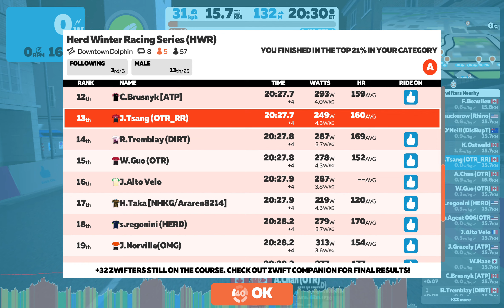Herd Winter Racing Week 18 Crit City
On The Rivet Racing
Zwift Crit City Downtown Dolphin (8 laps)
15.7 k 132 m of elevation
20:00 EST start

Was spent at the end so don't have a stronger sprint in me :(